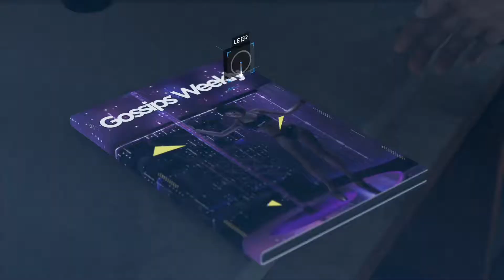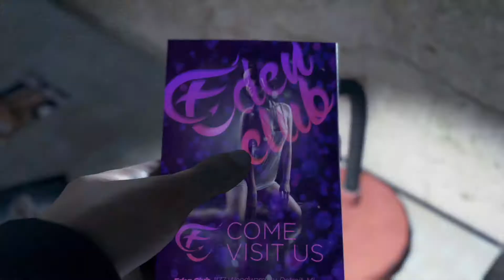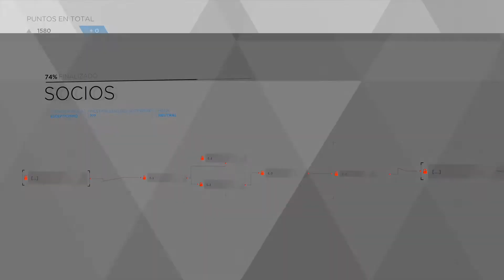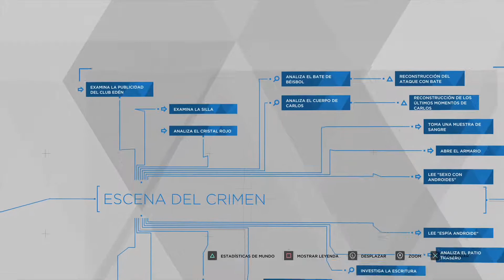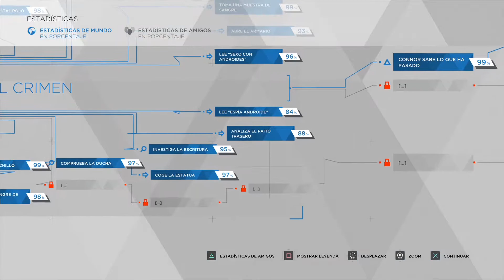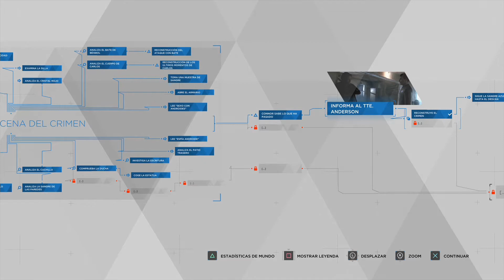Detroit: Become Human #4 | Investigando con Hank | Con Virgiboo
DetroitBecomeHuman Detroit: Become Human es el último juego de Quantic Dream después de Heavy Rain y Beyond two souls. Manejamos a tres androides en medio de una revolución futurista, por los derechos de los robots.

1080p60

Jugado en cooperativo con Virgiboo, versión de PS4 pro.